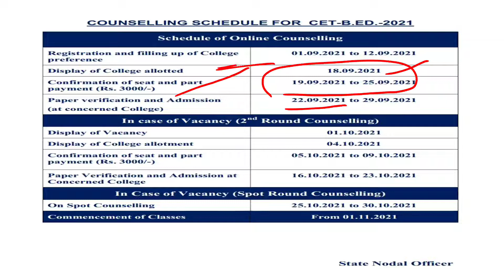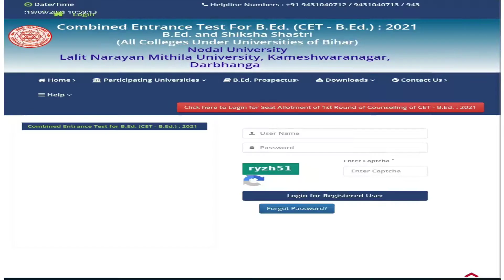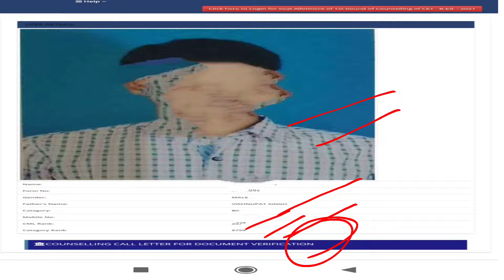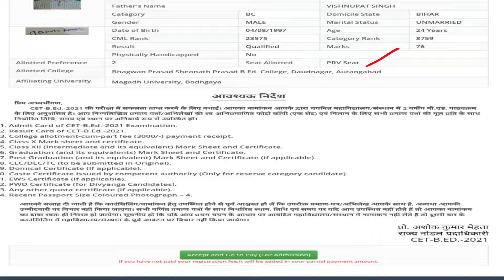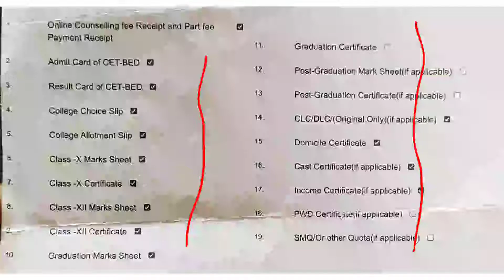Bihar Bed payment | Bihar Bed college allotment letter | Bihar bed payment kaise kre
Bihar Bed college allotment | Bihar Bed  college allotment letter |  Bihar bed admission result |
Bihar Bed admission allot seat  | Bihar Bed  college allotment letter |  Bihar bed admission result
how to payment Bihar Bed
bihar bed cut off
Bihar Bed college allotment letter download
college allotment letter download
bihar bed cut off 2021
bihar bed cut off list 2021
bed college allotment cut off list
bihar cet bed cut off 2021
bihar b.ed admission 2021
bihar bed college allotment letter 2021 |
Bihar B.Ed College Allotment Letter 2021
how to download bihar b.ed college allotment
download bihar b.ed college allotment letter 2021
kaise bihar b.ed college allotment letter downl.
bihar b.ed Inmu admission 2021
bihar bed college allotment
bihar bed college allotment list 2021
download bihar b. ed college allotement
how to check bihar b. ed college allotment 2021
 bihar b. ed cut off, bed college allotment college cutoff kaise check kare,
Bihar Bed 2021 Document  | Bihar Bed Councelling documents | be Bihar bed admission |bihar bed 2021
bihar bed documents
bihar bed counselling documents
bihar bed admission documents bihar bed administration document verification
bihar bed counselling documents 2021
bihar bed admission documents 2021
bihar bed entrance exam 2021 documents
Bihar Bed Registration | Bihar Bed Councelling process |  teacher day gift |bihar bed 2021
B.ED(2021-23)
observations copy
Full course
bed call letter,
bihar bed call letter,
 bihar cet bed call letter,
bihar bed documents verification list, bed physical verification date, bed physical verification list,  b.ed ka call letter kaise download kare, bed call letter kaise download kare
Lesson plan
teaching internship
Bihar Bed Registration | Bihar Bed Councelling process | bihar bed rank | Cml rank bihar bed 2021
B.ed Counseling 2021  | Bihar bed admission bihar bed counseling 2021
bed counseling 2021 rank ke anusar kaun sa college chuneb.ed counseling
Biharprocess  Bihar B.ed Registration | bihar bed 2021
bihar bed
bihar b.ed counseling 2021,bihar b.ed counseling kaise kare,govt. college fee b.ed result percentage bihar bed result 2021,
bihar bed result
bed result kaise check kre
Bihar bed councelling date
Bihar bed complete answer key
Bihar bed complete solution
how to check bihar b.ed result 2021
bihar bed forget
password
bihar bed rank,bed rank,bihar bed 2021 rank kab aayega, cml rank,bed rank forget password bihar bed 2021
bihar bed 2021b.ed result 2021
 Inmu bed entrance result 2021,bihar b.ed 2021 result,bihar b.ed entrance exam result
Bihar bed question paper inreH
Bihar Bed bihar bed result 2021,bihar cet bed result 2021,bihar b.ed result
bihar cet bed result 2021,bihar b.ed result 2021,how to check bihar b.ed result 2021,bed entrance result 2021,bihar ber result 2021,bihar bed 2021,b.ed result 2021,Inmu bed entrance result 2021